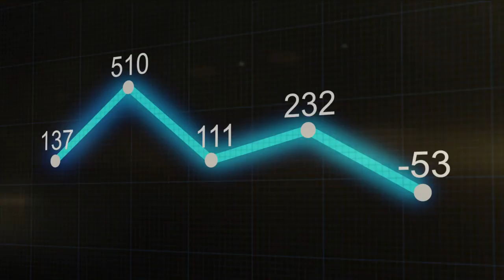Reducir residuos tecnológicos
Salvando al planeta, cortesía de Finder, presentado por Mundo sustentable.